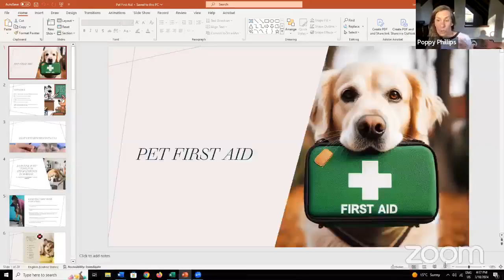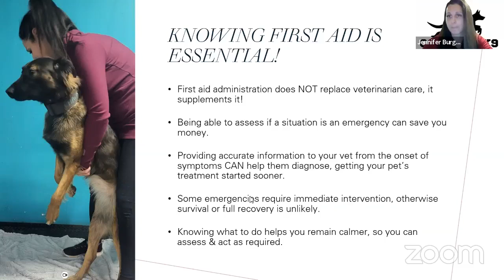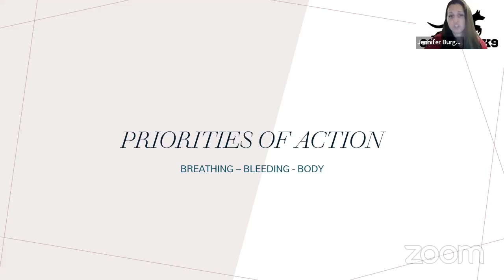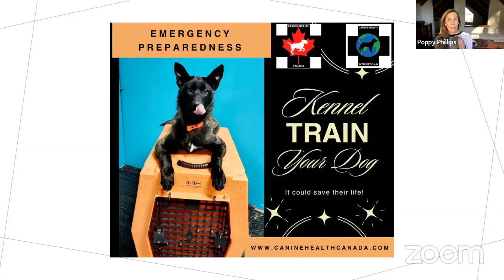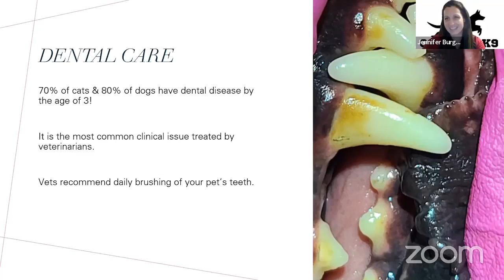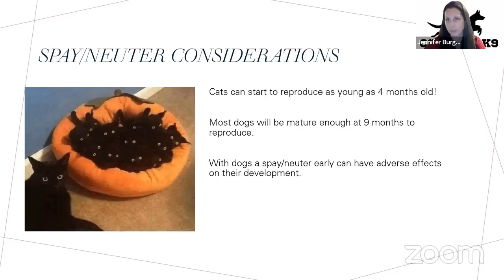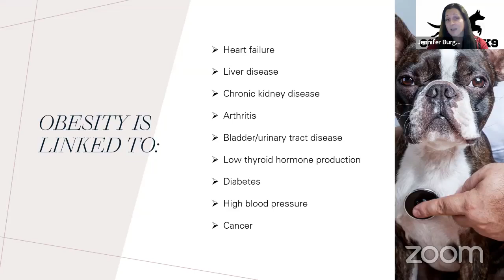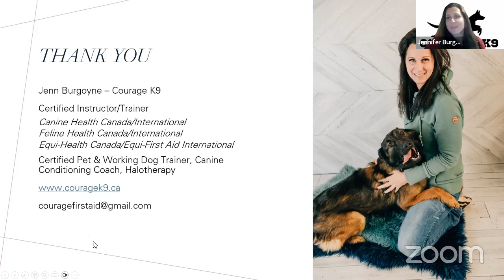Jenn Burgoyne- Canine and Feline First Aid and Be Your Pet's First Responder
Jenn Burgoyne of Courage K9 is located in Alberta, Canada. With 25 years of working with horses and dogs professionally and 15 years of teaching animal first aid, Jenn travels across North America offering K9, Feline and Equine First Aid Programs, disaster planning, and canine & equine workshops.
Jenn retired from the Royal Canadian Mounted Police, where she served as a police officer, in August 2022. She worked in British Colombia, Alberta & Ontario during her career. Units included: general duty policing, water patrols, domestic violence unit, school resource officer, Musical Ride, traffic enforcement, human smuggling, firearms intelligence, staffing, as well as being the trainer & supervisor for a mounted patrol unit.
She also breeds Canada's National Horse, which has been on and off the endangered breed list for years. Jenn's passion for dogs and security, has also inspired her to bred Australian Shepherds & working canines (German Shepherds, Belgian Malinois, Dutch Shepherds). She is also the owner of Therapy Dogs Canada, which certifies handlers & dogs for Therapy Work. Jenn currently trains everything from therapy dogs, scent detection dogs, tracking/search dogs, apprehension/protection dogs, livestock protection dogs & service dogs. She offers training programs in person & virtually along with fully trained dogs for your consideration.
In her downtime, she enjoyed life on the farm with her 2 kids, 2 step-children & spouse.
Canine Healthy International - Caninehealthinternational.com